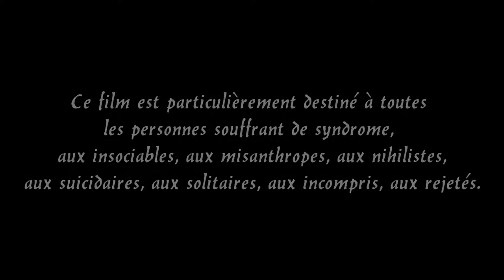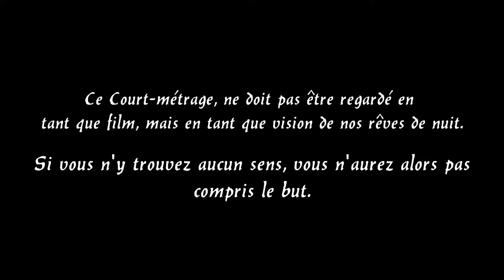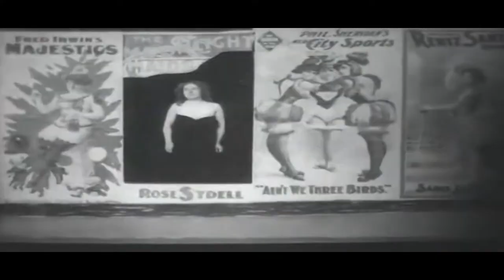Show In Negative - (Misogyny Misanthropy Nihilism S-F) by Lob - [HD]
I made my third Philosophical S-F which clearly show misogyny, misanthropy nihilism way life thoughts. I wanted to thank the Ibis Budget Perpignan Nord Hotel for the outside setting of the project's ideas. I wanted to pay tribute to all his Immense Artists of whom few pay attention, as well as to all my abandonned places that I visited, all his unique and indescribable emotions that I could feel during my travels. Only people with a philosophical vision will understand the entirety of the revalorization of the burlesque insipidity of this s-f. I wanted to highlight the values flouted by unimportant details, for some, it will have no sense, even chronological. Above all, I wanted to convey a message to say how cruel dreams can be, especially those that are terrifyingly realistic. This remains objectively one of the most explicit in terms of message. I'd like that one day, that the term of "no hope in the human race" will be only a bad memory, that is the message I wanted to convey through. Make your own chance.Thanks to all the people who will give a few minutes of their time.

[I don't make any profit/money on this content, nor on my Youtube channel.